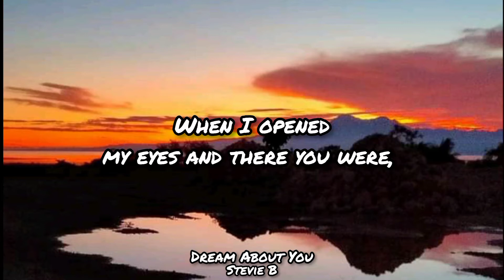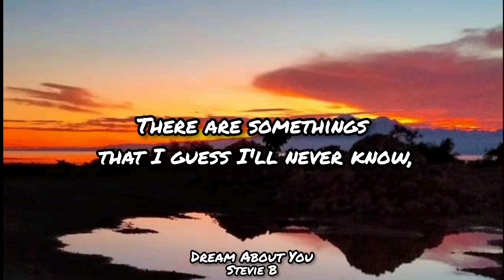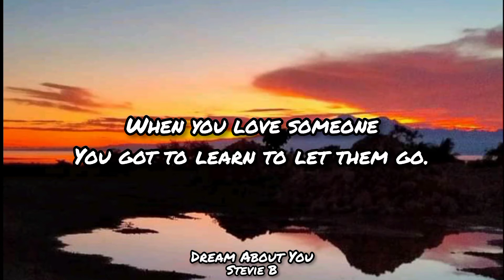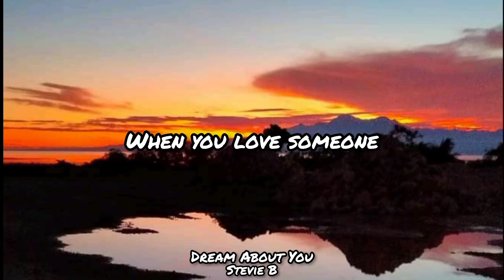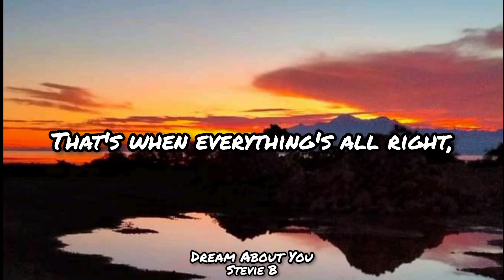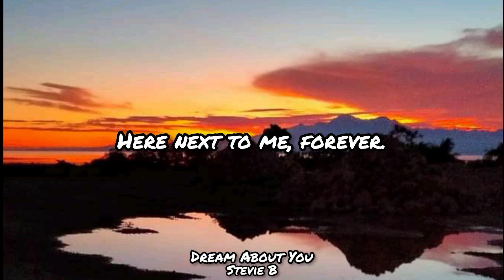🎵🎶Listen to "Dream About You" Stevie B (megslyrics)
🎵🎶Listen to "Dream About You"
Stevie B (megslyrics)

love your self and chill with nice music❤️🎧🎶

*❤121🎼🎶🎧❤